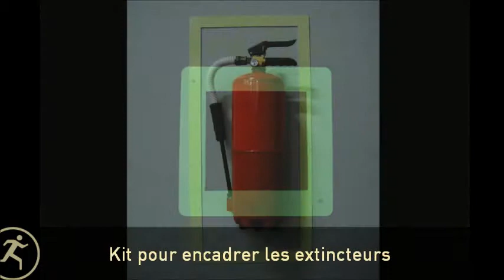Sinalux Kit pour encadrer les extincteurs portatifs